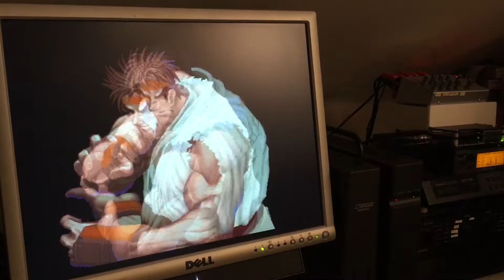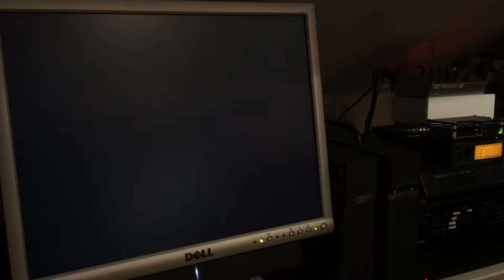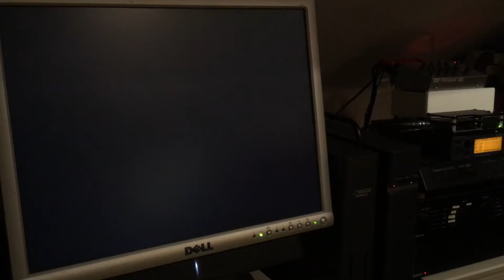X68000 Super Street Fighter 2 SC-55 MIDI soundtrack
Super Street Fighter 2 played badly on an X68000 Super HD using midi music.

This X68000 Super HD has 4MB, a SCSI2SD v5 and a Midiori midi card. Sound is played through a Roland SC-55 Mk1, a Nady MM-242 mixer (to mix sound effects and music), Audiolab 8000S and 8000P amplifiers and Monitor Audio GS20 speakers.

The X68000 is running through an OSSC into a Dell 2001fp at 4x.

Sorry about being rubbish at SF2, but the X68000 sure sounds good, even when filmed with a crappy iPhone SE :)